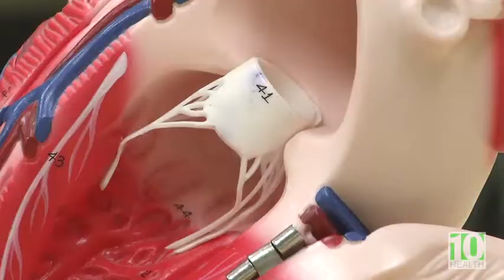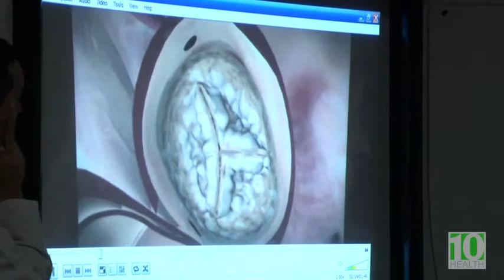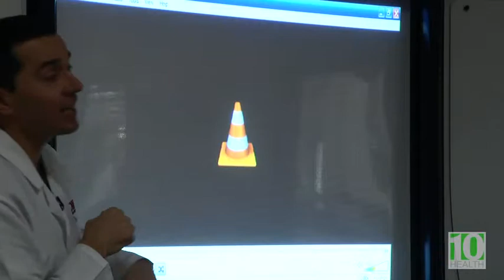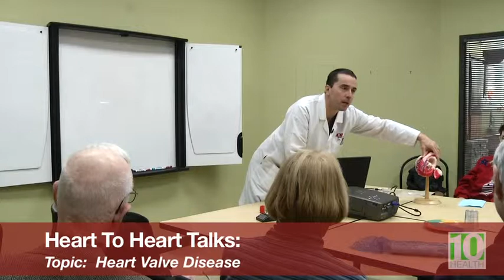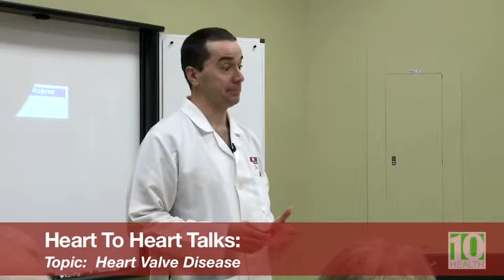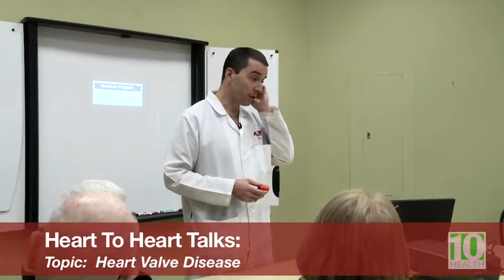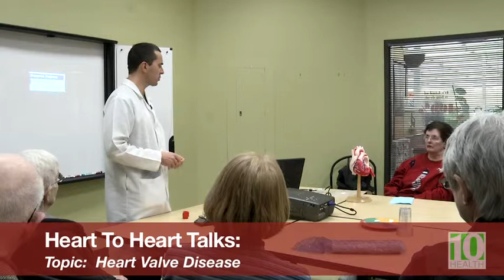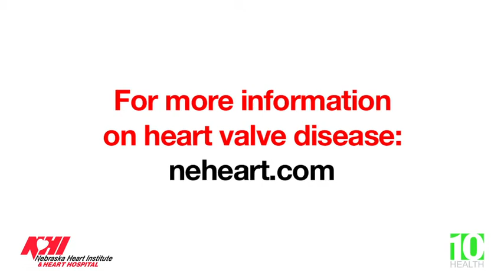Heart To Heart Talks: Heart Valve Disease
10 Health presents Nebraska Heart Institute's "Heart to Heart Talks:  Heart Valve Disease".  Dr. James Wudel discusses heart valve disease with a group at Williamsburg Hy-Vee.